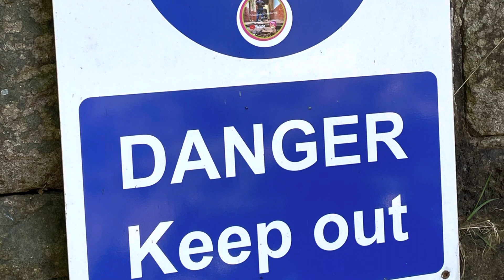A little Walk in the peaks